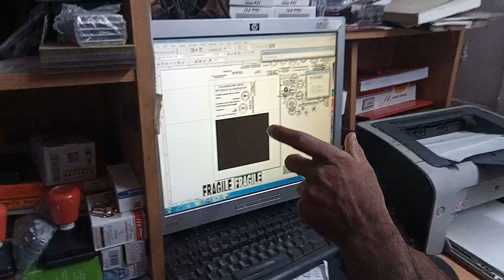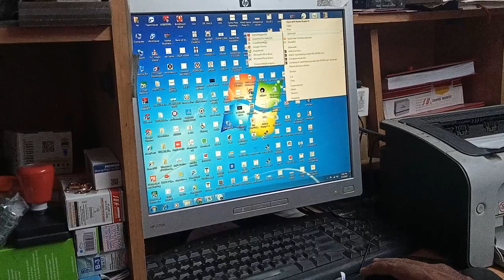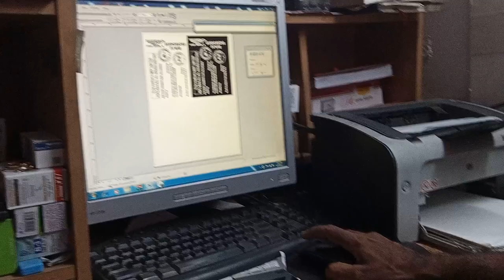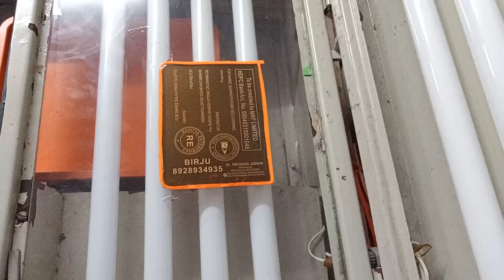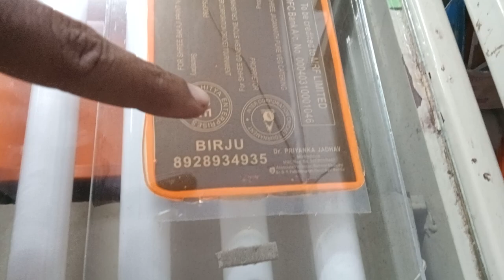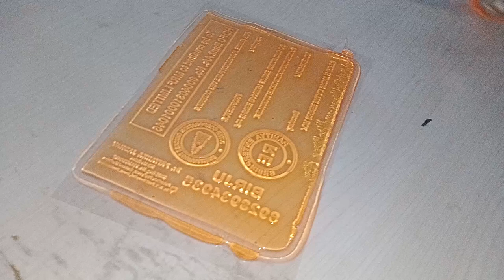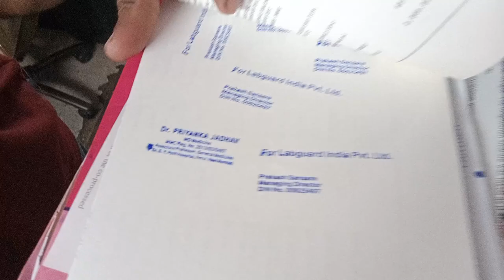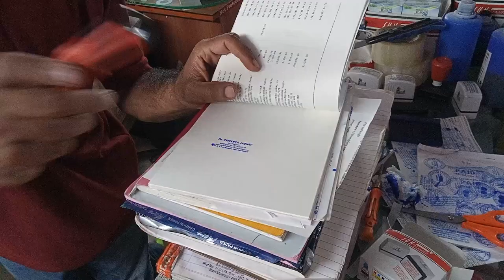रबर स्टाम्प मशीन कीमत | Rubber Stamp making machine price in navi mumbai | रबर स्टाम्प कैसे बनता है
रबर स्टाम्प मशीन कीमत | Rubber Stamp making machine price in navi mumbai  ||
rubber stamp machine price
rubber stamp material wholesale
rubber stamp kaise banata hai,
mohar kaise banaya jata hai
रबर स्टाम्प कैसे बनता है
मोहर कैसे बनाया जाता है
rubber stamp kaise banaya jata hain,
rubber stamp kaise banta hai
rubber stamp kaise banaye
rubber stamp,
How to make your own rubber stamp: from scratch – step by step,
How to use a rubber stamp: The Basics.,
Make a DIY Rubber Stamp in Minutes
rubber stamps
rubber stamp
Stamp making
Rubber stamps
Handmade stamps

Qury Solve
1.  Rubber Stamp Raw Material Supplier In Wholesale Price
2. Self ink Rubber stamp making Machine Sale and Kaise banate Hai
3. Zero Investment Business Provider
4. Rubber Stamp Make in 10 Minutes Trick Bhi sikhate hai
5. Self inking stamp ready in  Minutes

Rubber Stamp Making at Home
Rubber Stamp Business
rubber stamp design
self ink rubber stamp making machine
rubberstamp369
trodat stamp
sun stamp
diy
self inking date stamp
self inking pocket stamp